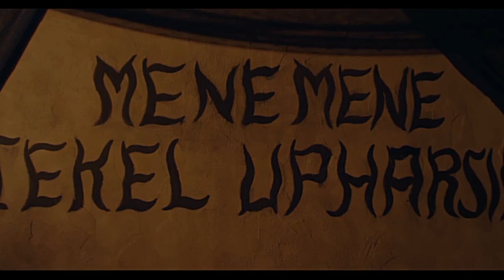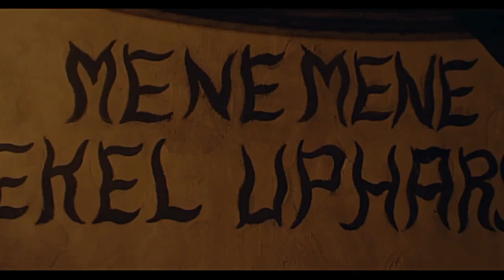Writing On The Wall for arrogance . Daniel Belshazzar . Bible movie . lesson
Daniel reveals the writing on the wall for Belshazzar due to his arrogance against God (Yeshuah).
This can apply to any one of us in our arrogance. We need to serve Yeshuah with fear and trembling in reverence according to scripture.

(Psalm 2:11)
Serve the LORD with fear, and rejoice with trembling.

(Philippians 2:12)
work out your own salvation with fear and trembling.

Then they brought the golden vessels that were taken out of the temple of the house of God which was at Jerusalem; and the king, and his princes, his wives, and his concubines, drank in them. They drank wine, and praised the gods of gold, and of silver, of brass, of iron, of wood, and of stone. In the same hour came forth fingers of a man's hand, and wrote over against the candlestick upon the plaister of the wall of the king's palace: and the king saw the part of the hand that wrote.
And this is the writing that was written, MENE, MENE, TEKEL, UPHARSIN. This is the interpretation of the thing: MENE; God hath numbered thy kingdom, and finished it. TEKEL; Thou art weighed in the balances, and art found wanting. PERES; Thy kingdom is divided, and given to the Medes and Persians.